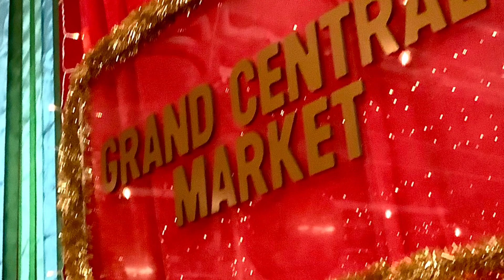Tour of Los Angeles Streets at Christmas Time @ramonadetravels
To get into holiday spirit we ventured around downtown LA to check out decorations. Saw tall, big trees decorated in so many colors
of ornaments and discovered CAROLERS
at the Music center. Crowd singing, laughing and truly enjoying the evening, festive mood.